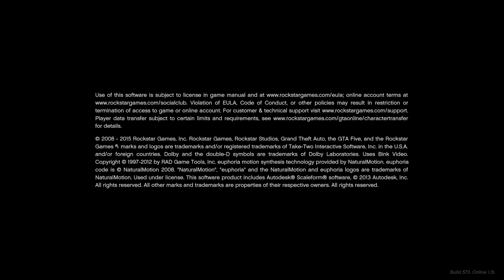GTA V(PC) flying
Specs:

Z77 Pro3
Intel i5 3570k 4.0Ghz + Cooler Master 212 Hyper 212 Evo
8 GB RAM
Asus Radeon R9 380 Strix 4GB
Bitfenix Shinobi
Super Flower Golden King 550W

Asus MG279Q 144Hz 1440p Gaming monitor
Ducky Shine 3 MX Brown
Logitech MX518